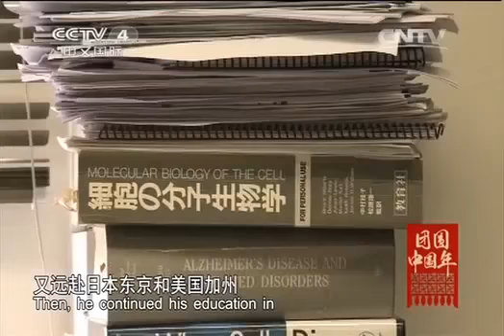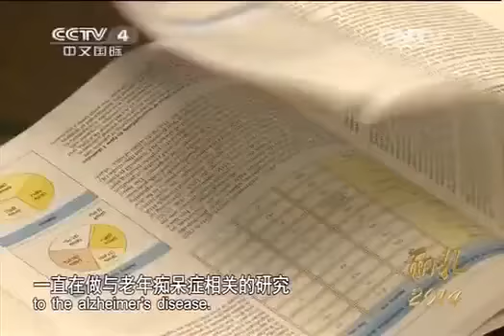20150227 华人世界 面孔2014 热泪 徐学敏